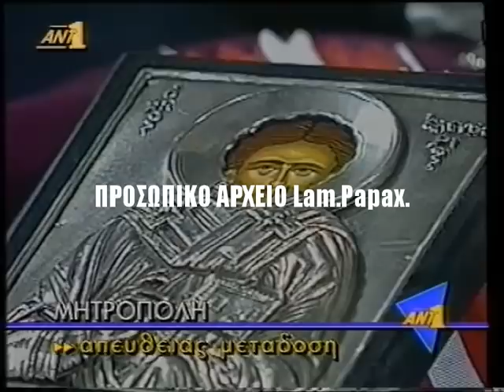ΣΥΛΛΕΚΤΙΚΟ: ΜΕΛΙΝΑ-"ΤΟ ΥΣΤΑΤΟ ΧΑΙΡΕ" 10/3/1994-1ο Μέρος MEGA, ANT1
ΠΡΟΣΩΠΙΚΟ ΑΡΧΕΙΟ: Πέμπτη 10 Μαρτίου 1994 και όλοι οι δρόμοι της Αθήνας είναι πλημμυρισμένοι από ανθρώπους κάθε κοινωνικής τάξης και μόρφωσης, προκειμένου να συνοδεύσουν τη ΜΕΛΙΝΑ τους στην τελευταία της κατοικία στο Α' Νεκροταφείο Αθηνών. Σύμφωνα με υπολογισμούς της Νομαρχίας Αθηνών ο κόσμος έφθασε το 1 εκατομμύριο!
Εκατοντάδες και οι προσελεύσεις στην Ιερό Μητροπολιτικό Ναό Αθηνών των πολύ γνωστών προσώπων από όλους τους τομείς του κοινωνικού γίγνεσθαι. Η κηδεία της τελείται με τιμές εν ενεργεία πρωθυπουργού, παρουσία σύσσωμης της πολιτικής ηγεσίας με επικεφαλής τον παιδικό φίλο της και πρωθυπουργό, Ανδρέα Παπανδρέου.
Τα τηλεοπτικά κανάλια βρίσκονται σε ΖΩΝΤΑΝΗ ΣΥΝΔΕΣΗ τόσο με τον Ιερό Μητροπολιτικό Ναό Αθηνών, όσο και με όλα τα σημεία που ακολούθησε η πομπή.  Αυτά τα πλάνα της "ΖΩΝΤΑΝΗΣ ΣΥΝΔΕΣΗΣ" από το MEGA CHANNEL και τον ANT1 TV  εκείνη την ημέρα (διάρκειας 2 ωρών στο Μέρος 1ο), παρουσιάζονται σε περιγραφή πολύ γνωστών προσώπων της ελληνικής δημοσιογραφίας (ίσως, αγνώριστα σήμερα).  Από το studio του ΑΝΤ1 ο θεατρικός συγγραφέας (και της "Στέλλας") και φίλος της Μελίνας, ΙΑΚΩΒΟΣ ΚΑΜΠΑΝΕΛΛΗΣ, θυμάται και σχολιάζει...